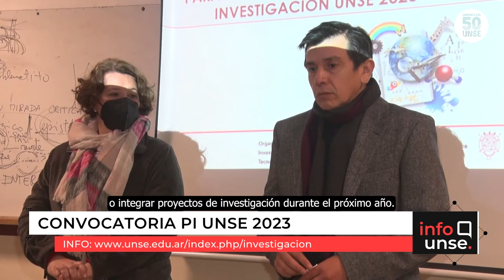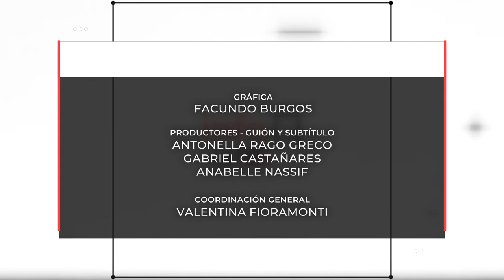INFO UNSE 06/07/2022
Hoy compartimos información sobre:

🔹 Proyectos y planes estratégicos para la protección de bosques nativos.

🔹 Avant premiere de la película “Amor”.

🔹 Convocatoria PI UNSE 2023.

🔹 Show artístico y colecta solidaria con “Las Sombras Azules”.